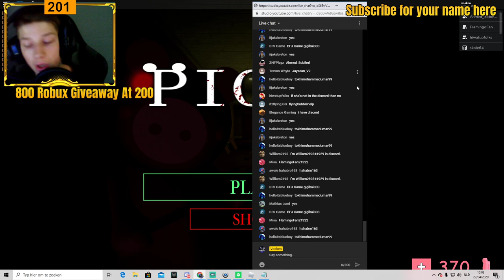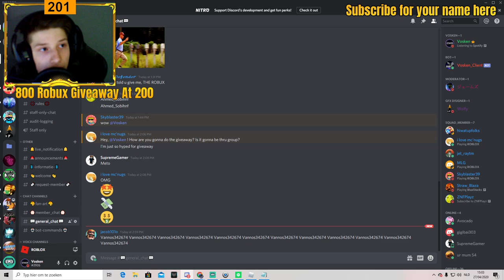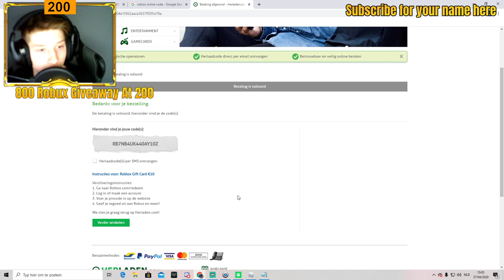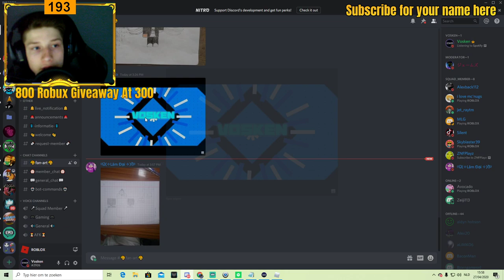🔴LIVE | You pick the game | Roblox |Giveaway at 200 subs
- 2$ Friend Request (Roblox)
- 5$ Spin the wheel
1: Custom role
2: Purple Safe
3: Friend Request
4: Second Chance
5: 50 Robux
10$  Friend Request + Follow on roblox + Donator role

🔔 Click on the bell, And turn on your notifications!

I am Vosken, A belgium youtuber who recently started this Youtube channel
You will be seing daily LIVE streams on this channel

🎮 The main Games I will be streaming is on the Roblox Platform
- Jailbreak
- Piggy
- Phantom Forces
Got a game suggestion? Just let me know in the commands/Live chat
🎮 If requested I will be playing games outside the Roblox Platform
- GTA 5
- The Forest
Got a game suggestion? Let me know I am willing to buy games!